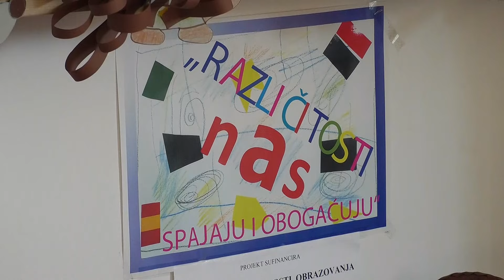Zagorje moje 06.03.24. - Organizirano stanovanje uz podršku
U Maloj dvorani Pučkog otvorenog učilišta Krapina održana je donatorska promotivno-prodajna izložba akademskih umjetnika za Udrugu osoba s intelektualnim teškoćama Krapina koja je kupila kuću u kojoj planiraju projekt Organizirano stanovanje uz podršku gdje će živjeti osobe s intelektualnim teškoćama uz podršku. budite z nami lučite nas.